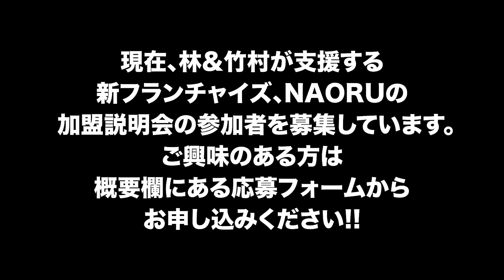マコなり社長を助けたい！！！！｜フランチャイズ相談所 vol.1252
NAORU 加盟説明会

「マコなり社長を助けたい！！」
どういう経緯で騒ぎになったの！？
本業が苦しいのは事実！？

関連動画
マコなり社長のYouTubeに対する意見に反論します！！｜フランチャイズ相談所 vol.1116